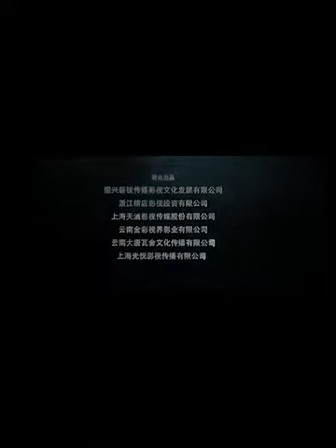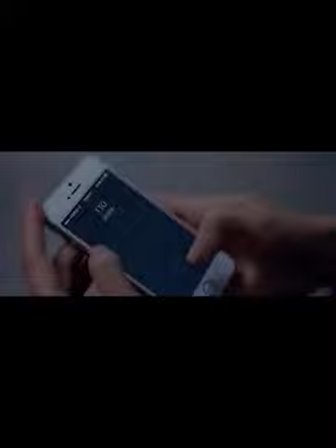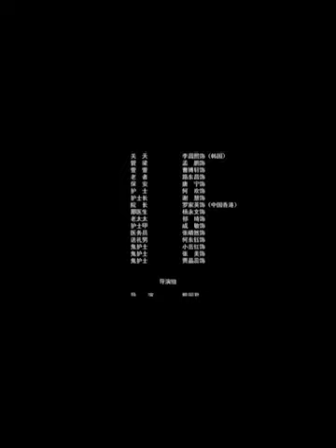Chinese Horror movie Ghost Hospital with English subtitles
A woman gets trapped inside a hospital where not everything is as it seems.